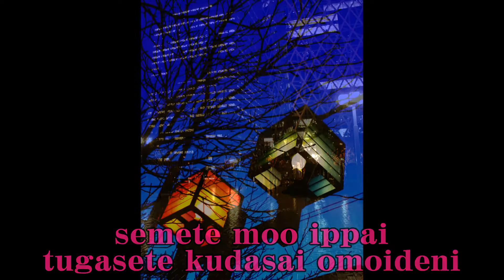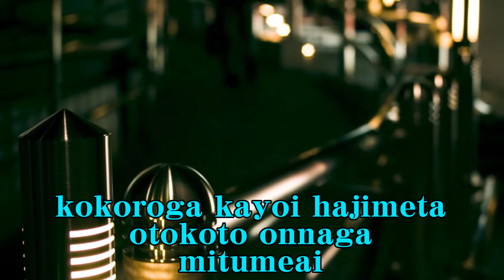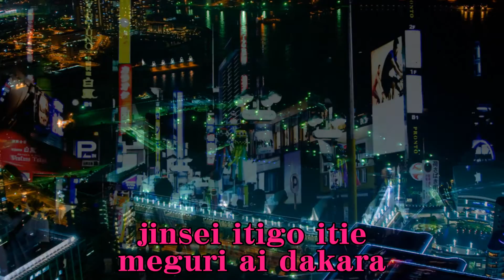最終便に遅れても 花岡優平＆松原のぶえ Cover Saishubin ni Okuretemo Hanaoka Yuhei & Matsubara Nobue